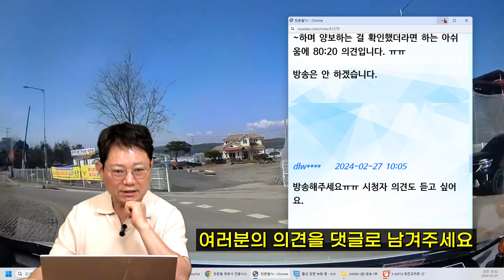21378회. 회전교차로는 회전하는 차가 우선이기에, 돌고 있는 차와 들어오는 차가 사고나면 100:0 일까요?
64772
240301 (금) 미얀마 생방송
블박차가 회전교차로에서 회전 중 우측에서 진입하는 차량과 사고

안녕하세요 존경하는 한문철 변호사님
회전교차로 사고입니다 지금 아직 과실비율을 기다리고 있는데 아무리 봐도 제 생각엔 100:0이 맞다고 봅니다.

아내 말로는 회전교차로에 선진입 후 시속 10에서15키로 정도였고 반바퀴정도 돌아서 나가려고 하는데 상대차가 삐집고 들어와서 들이받았습니다.

아내 말로는 회전할때 조수석 A필러에 가려서 상대차량이 보이지 않았고 갑자기 나타나서 박았다고 합니다.

블랙박스로는 잘 보이는 것 같은데 이유는 블랙박스 장착위치가 룸미러에서 오른쪽 조수석쪽에 붙어있기 때문에 잘 보이는 것 같고 아내의 시야에선 상대차가 보이지 않을 것 같거든요.
피할 수 없는 사고같은데 변호사님의 고견을 듣고 싶습니다.
바쁘신 와중에도 봐주시면 감사하겠습니다.
블박차 보험사는 80:20을 주장합니다.

한문철 변호사  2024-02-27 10:03
상대차가 반드시 양보한다는 보장 없기에 빵~하며 양보하는 걸 확인했더라면 하는 아쉬움에 80:20 의견입니다. ㅠㅠ
방송은 안 하겠습니다.

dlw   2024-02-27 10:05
방송해주세요ㅠㅠ 시청자 의견도 듣고 싶어요.

* 의견

회전차 우선이고 들어오는 차가 양보해야하지만, 모든 차가 양보하는 것은 아니고
양보는 권장사항임.

정지에 정지하지 않거나 진입금지에 진입하면 지시위반 처벌 대상

양보하지 않았다고 처벌하지 않습니다 (합류도로와 동일)

들어오는 차에 조심하면서 빵~~, 하는 의미에서

80:20 의견

쭌